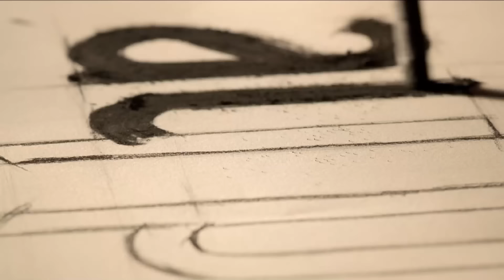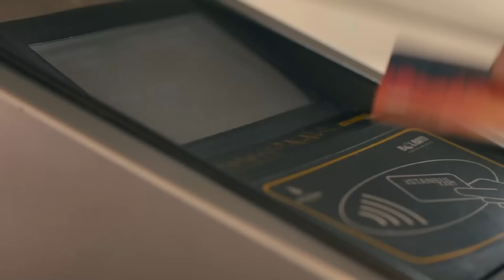اتصل بمدير أعمالي الحلقة 95 (FULL HD)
(Arabic Subtitles)

طاقم العمل
كيراش : باريش فالاي
فاريس: جانان إيرجودير
سيركان : سيرحات تيومان
تشينار : فاتح أرتمان
دجلة : أحسن إير أوغلو
باريش : دينيز جان أكتاش
جايدا: أوزغي بوراك
باريده : عائشة نيل شاملي أوغلو
بارين: يابراك مدينة
غولين : غمزة كارادومان
جوليده : نازلي سانيم أونال
إيمره : سامي سيرتيك كيزيل
بكير: بدر بدر
مايدا : أصلي مافيتان
ليلى : بينار أونسال
ميرال : بوسي سنيام إيران
إيجه : دويجو شان
أيدن : بيران كوتان
توغرول : جانير إيردام

فريق الإنتاج
إنتاج : القمر للإنتاج
المنتج : كرم تشاتاي
المخرج العام : على بيلغين
المخرج : دينيز شلبي ديكيلتاش
سيناريو : أوغراش غونيش, سيما إيرغينيكون
المنتج الإداري : علي دمير
المخرج 2 : أليف تورغاي
المدير الفني: زينب أصلان
موسيقى : ساكي تشيمان,أوغور أتيش